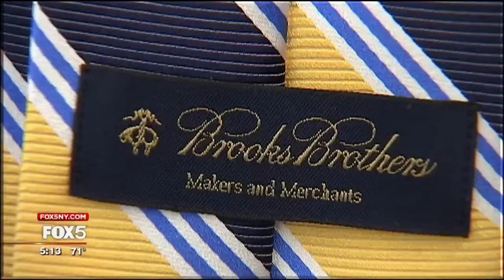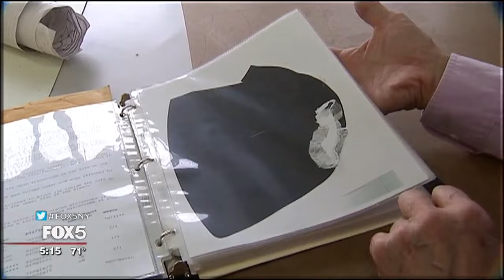Brooks Brothers Queens Factory Values Experience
At an 80,000-square-foot facility in Sunnyside, Queens, Brooks Brothers is turning silks into ties by the millions and doing alterations for 50 stores.

Director of operations Luis Nava says the factory makes the vast majority of ties that Brooks Brothers sells in its stores. That's about 1.5 million, which means every day workers have to push out 5,500
ties. An individual employee can easily touch 2,000 or 3,000 ties a day.

Nava is in charge of ties, textiles, and a diverse population. It's not easy to find talent to work in a craft and skill like this, so Nava says he wants to retain the people they have, without making distinctions based on age, gender or, ethnicity. Brooks Brothers value experience and give everyone an equal opportunity.

More than half of his 219 workers are over 55, with decades of experience. Brooks Brothers gives those workers 1,400 minutes a year to use however they choose, whether it's going to a doctor's appointment or taking a grandchild to school. That flexible policy helped the factory earn a 2015 Age Smart Employer Award from Columbia University.

Nives Mattiasich, the manufacturing manager, says wonderful people work in the factory. Many of them have been there for 20 to 30 years. Mattiasich herself has been there 45 years.

Every fabric handles differently, so Mattiasich says you need to know how to work with it and what it should look like. She says older people who have worked with different fabrics for many years know just what to do.

Paola Posca, 68, has worked in alterations at Brooks Brothers for over 20 years. The day we visited, she was putting a custom lining in a made-to-measure suit. Posca says the factory is like her home because she spends a lot of hours there and Brooks Brothers is a really good company. Any work they give her, she is happy to do.

Master tailor Mario Mannarino, 74, came out of retirement to work here three days a week. His most recent masterpiece is a copy of the topcoat Abraham Lincoln was wearing when he died. Mannarino says he just finished the project last year. He was commissioned to make a replica of the original Lincoln coat, made by Brooks Brothers. Mannarino went to Ford's Theatre in Washington, D.C., where Lincoln was assassinated to see the original. It had a large part ripped off where the president was shot, but Mannarino says he was able to copy every detail.

This plant has made some other memorable pieces, like the tie Jennifer Aniston wore on the cover of GQ in 2009.

Chances are if it's Brooks and it's around your neck, it was born in Queens.

--ALISON MORRIS